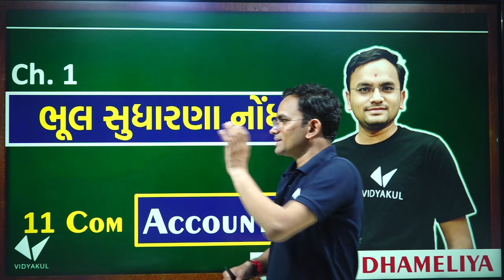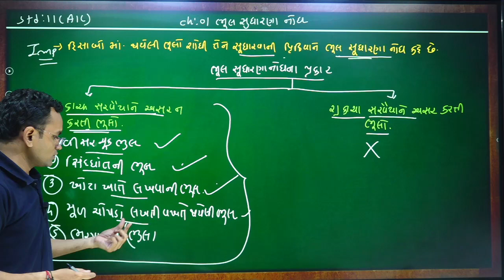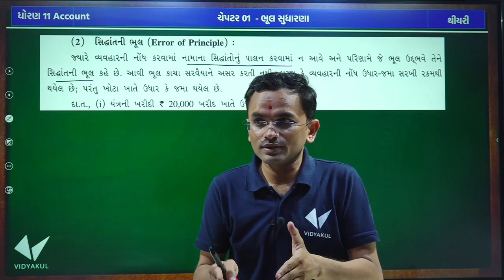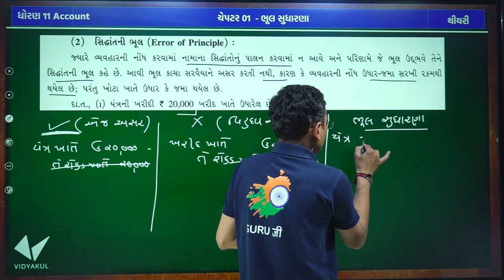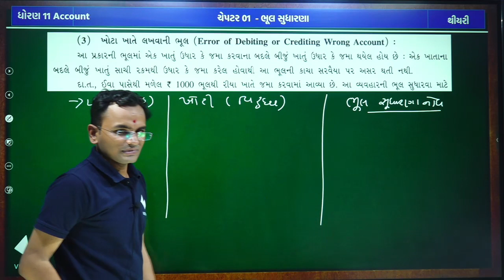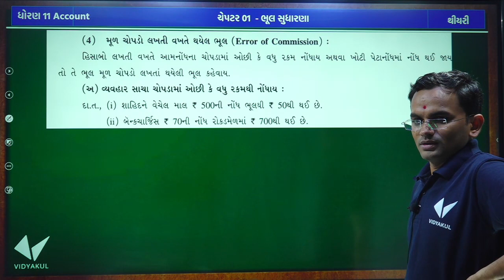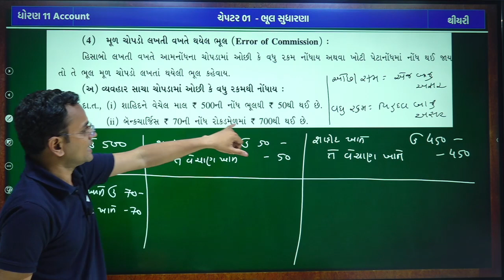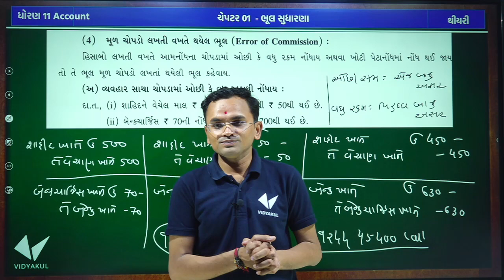Std 11 Account Bhag 2 | ch 1 ભૂલ-સુધારણા નોંધ |Part-2|by Jemish Dhameliya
Std 11 Account (Part-2) Chapter-1 (ભૂલ-સુધારણા નોંધ) Q-4

Std 11 Account (Part-2) Chapter-1 (ભૂલ-સુધારણા નોંધ) Q-6

Std 11 Account Ch 1 Part 2 | Bhul sudharana | ભૂલ સુધારણા | Class 11 Account Part 2

Std 11 Part 2 CH 1 ભૂલસુધારણ || Class 11 Commerce || Std 11 Account Part 1

std 11 l Account l ch 1 Bhool sudharna (ભૂલ સુધારણા) l Part -2 l કાચા સરવૈયા ને અસર કરતી ભૂલોની સમજ

STD 11|| ACCOUNT || PART 2 ||CHAPTER :- 1|| ભૂલ સુધારણા નોંધ || લેક્ચર :- 2

std 11 l Account l ch 1 bhool sudharna l ભૂલ સુધારણા l part - 5 l Swadhyay no Example number - 6

Std 11 Account Part-2 |ch-1 ભૂલ-સુધારણા | (lec-9)

Std-11 Account Chapter-7 (રોકડમેળ અને તેના પ્રકાર) Q-3

std 11 Account ch 1 ભૂલ સુધારણા l part 6 l swadhyay no Example number 7

Accounting principles | Accounts | Class - 11

Std-11 Account Chapter-6 (પેટાનોંધો) Q-4 in Gujarati

Basic Accounting Terms | Accounts | Class 11

Basic Accounting Terms | Most Important | Class 11 | Part 3

Std 11 Account Chapter-4 (આમનોંધ) Q-5 in Gujarati

Std 11 Account Ch-9 (ખાતાવહી-ખતવણી) Extra Sums (Part-1)

Meaning and objectives of accounting | Chapter 1 | accounts

Meaning and objectives of accounting | Accounts | Class 11

Std 11 | Accounts | Chapter-1 (હિસાબી પદ્ધતિ અને તેના પારિભાષિક શબ્દો) in Gujarati (Part-5)

Std 11 | Account | Chapter-2 (વ્યવહારોની દ્વિ-અસર અને ખાતાના પ્રકાર) in Gujarati (Part-1)

std 11 account part 2 ch 1 ભૂલ સુધારણા (video =3)

Std 11 Account Chapter-5 (હિસાબી સમીકરણ અને ધંધાના વ્યવહારો) (Part-2)

Journal I Illustration 1 I Illustration 2 I Chapter 4 I CLASS 11 I Accounts I Gujarat Board I GSEB

Class 11 ACCOUNTS (Session 2022-23) Chapter 2 - Basic Accounting Terms - 1 | CA Parag Gupta

Accounting Equations | Class 11 | Accountancy | Part 3

std 11 Account Most IMP Sums by jemish dhameliya

Accounting principles | Accountancy | class 11 | part 1

Std 11 Account Chapter-5 (હિસાબી સમીકરણ અને ધંધાના વ્યવહારો) (Part-4)

STD-11 ACCOUNT [PART-2] [CHAPTER-1] [RECTIFICATION OF ERRORS] [DAY-3]

std 11 ch 6 namo(account) swadhyay prasnotar 1,2

Accounting principles | Accounts | Class 11 | part - 3

Std 11 Account Chapter-4 (આમનોંધ) Q-7 in Gujarati

11TH ACCOUNTS CHAPTER 1 / FYJC ACCOUNTS–INTRO. TO BOOK KEEPING AND ACCOUNTANCY

Class 11 ACCOUNTS (Session 2022-23) Chapter 1 - Branches of Accounting & Book Keeping